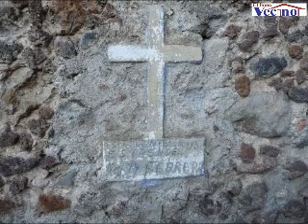Fantasmas en Hacienda Siglo XIX Parte 1.wmv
Un grupo de jóvenes, dentro de ellos una síquica decide investigar creencias de los lugareños en el sentido que hay "presencias" de las que la ciencia no puede explicar en la Exhacienda San Miguel Sesma, cercana a Ciudad Cerdán, Puebla, México.  Una puerta se abre inexplicablemente y todos salen corriendo del Cuarto de la Estrella.-Conocer más